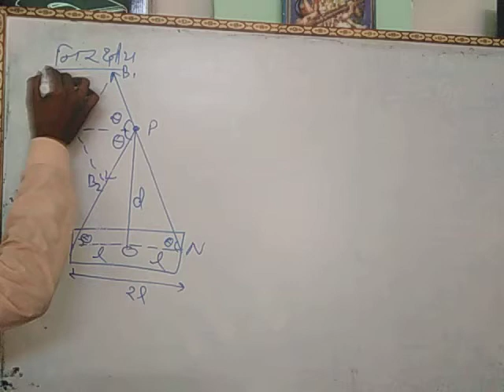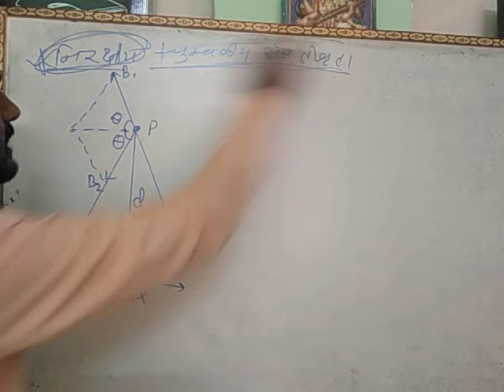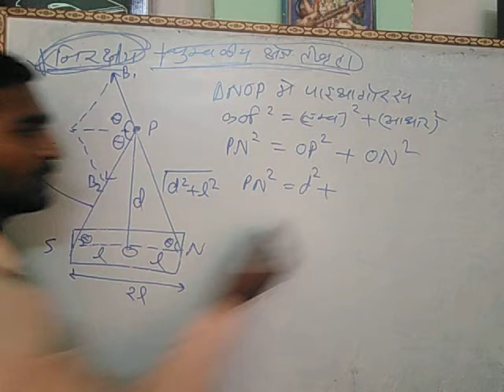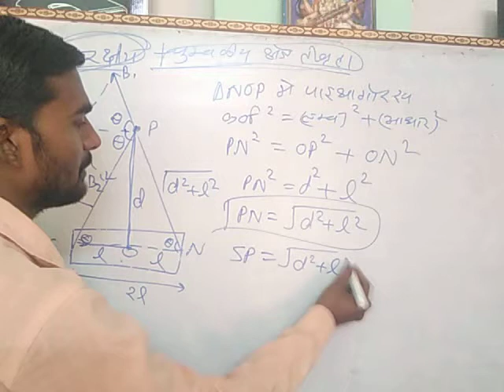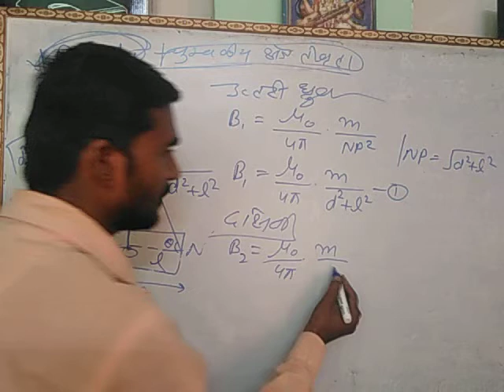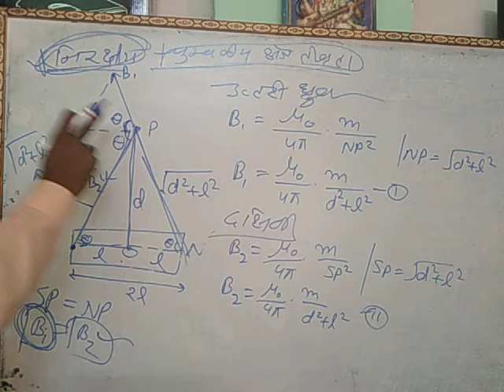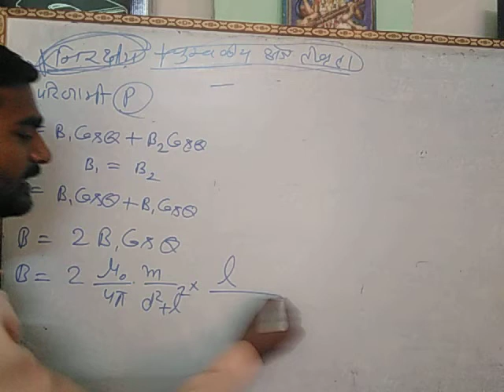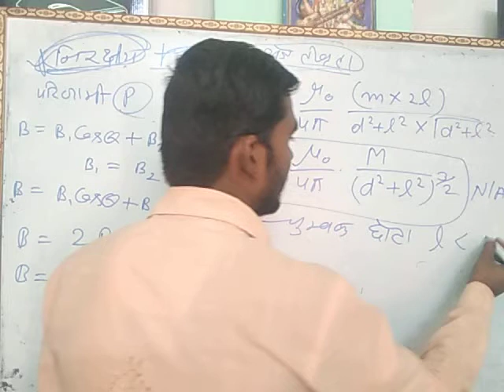Equatirial line /निरक्षीय रेखा कक्षा 12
Physics,chemistry